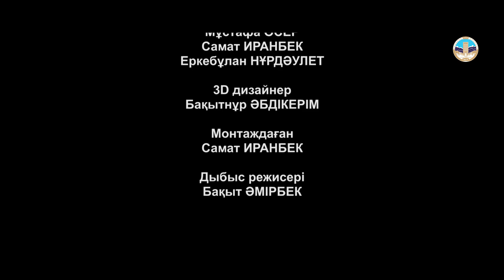Қаралы қаңтар қасіреті: Бұл оқиғадан алатын сабақ қандай?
Әл-Фараби атындағы Қазақ ұлттық университетінің ғалым-сарапшылары Қаңтар оқиғасын саралап, өз ұсыныс-пікірлерімен бөлісті.